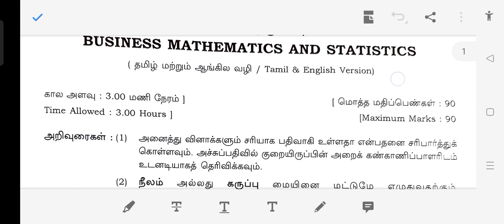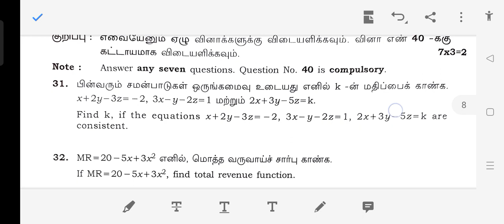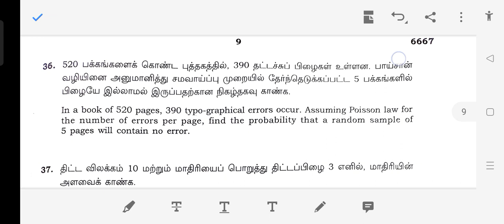12th Standard Business Mathematics and Statistics Public exam 2023 Question and Answer key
12thStandard businessmathematicsandstatistics Mathematics and Statistics publicexammarch2023 Public exam 2023 Question and answerkey Answer key